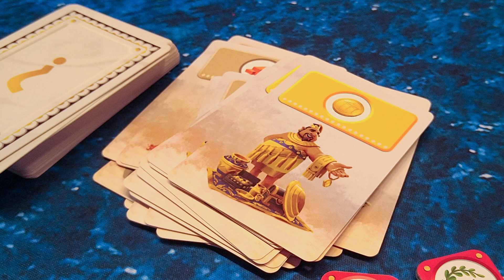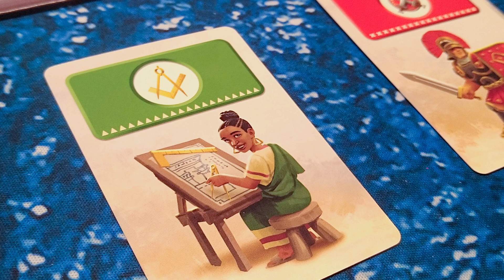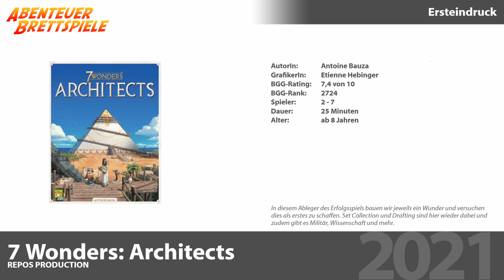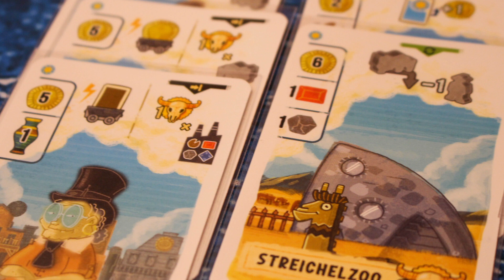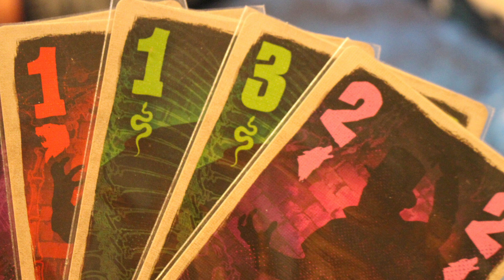7 Wonders: Architects, Freie Fahrt, Boonlake & Jekyll vs. Hyde ... - Neuheiten-Ersteindrücke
In diesem Video schildere ich meine Ersteindrücke von 4 aktuellen Brettspielen und ihr erfahrt, was ich bisher davon halte. Es handelt sich um 7 Wonders: Architects, Freie Fahrt, Boonlake und Jekyll vs. Hyde.